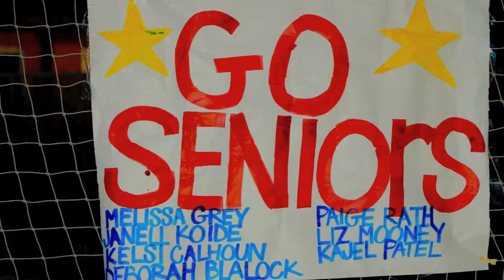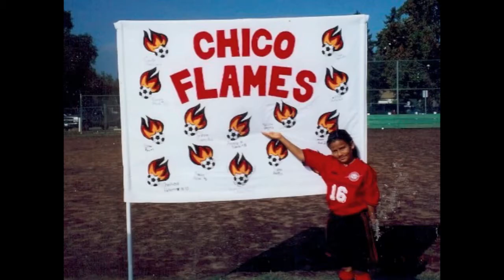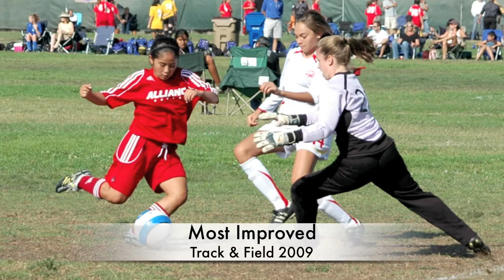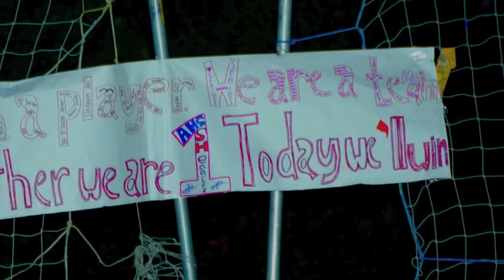American High School Girls Varsity Soccer - Seniors of 2011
Tribute to graduating Seniors of American High School Girls Varsity Soccer, Fremont, CA